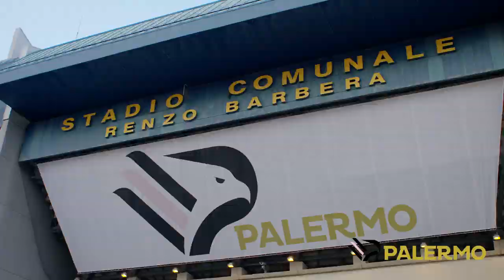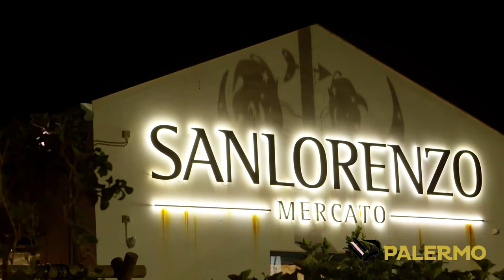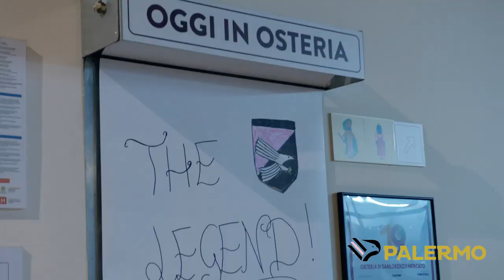Notte dei Campioni: il video